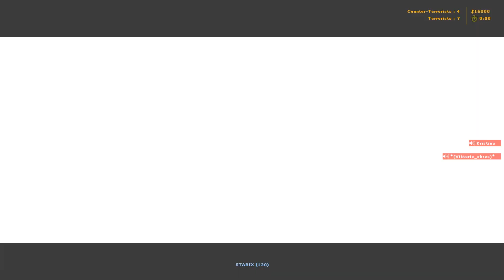МАКОМ ПО ВЕНЕ ШУРШИШЬ ??? COUNTER STRIKE 1.6 | ТРОЛЛИНГ | ПРИКОЛЫ | ЮМОР В КС 1.6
НЕ ИНТЕРЕСНО!
приватная сборка кс 1.6 зомби сервер зомби сервера кс 1.6 слитые сборки кс